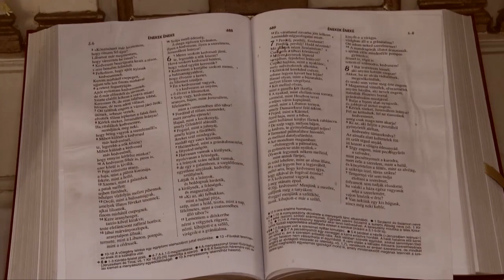Hívtál Uram, itt vagyok...- Utassy Vilmos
Utassy Vilmos kanonok 1951. december 30-án született Tarnaleleszen. 1977-ben szentelték pappá az Egri Főegyházmegye szolgálatára. Nyírbátori és erdőtelki kápláni évek után, Egercsehiben, Mikófalván, majd Vámosgyörkön volt plébános. Jelenleg Gyöngyöspatán látja el plébánosi szolgálatát, melyben a legfontosabbnak a hitelességet tartja.